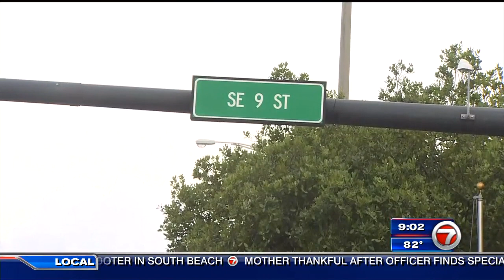Angry driver smashes rear windshield with microwave at Fort Lauderdale gas station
A reported case of road rage in Fort Lauderdale led to trouble at the pump for a woman who said an angry driver followed her to a gas station and threw a household appliance at her car.